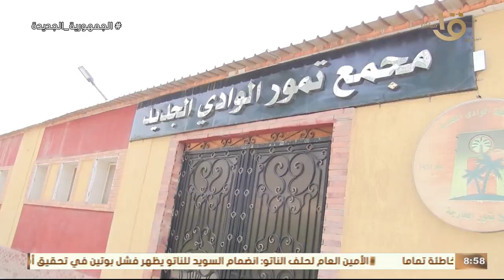محافظة الوادي الجديد تستقبل شهر رمضان بطرح أجود أنواع التمور في الأسواق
صباح الخير يا مصر | محافظة الوادي الجديد تستقبل شهر رمضان بطرح أجود أنواع التمور في الأسواق